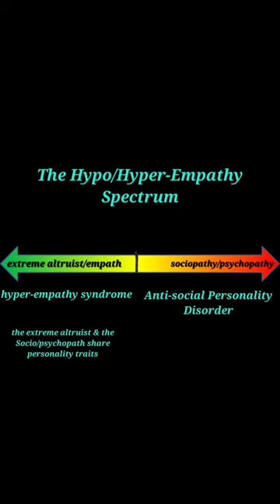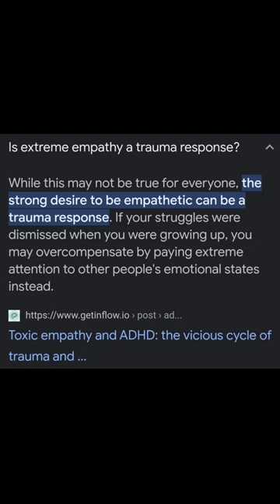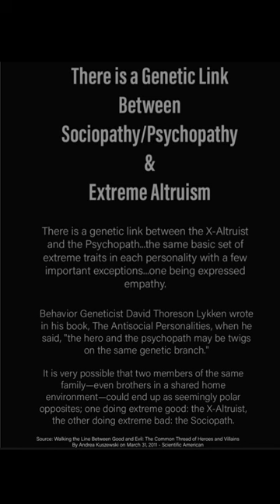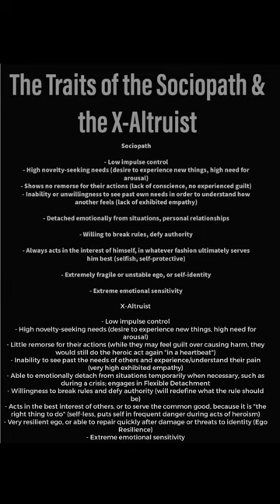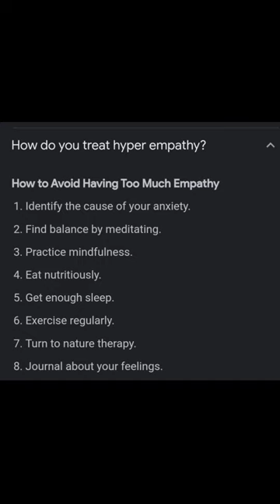The Connection Between Sociopathy and Extreme Altruism Runs Deep (also Fixation on People & Things)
Probably the hardest video for me to make to date.  If you want to be my friend, you need to know what your getting into.